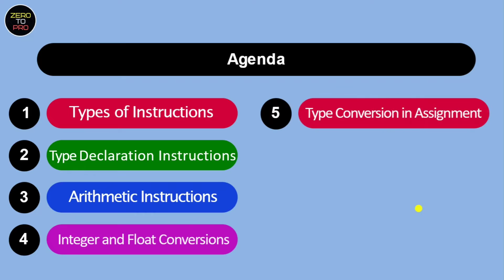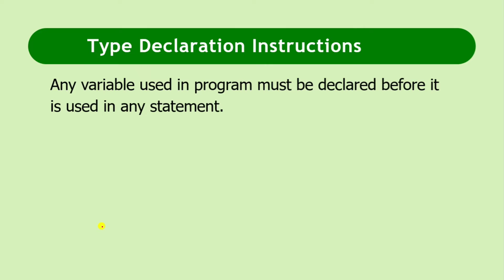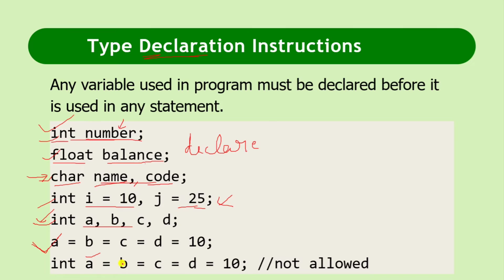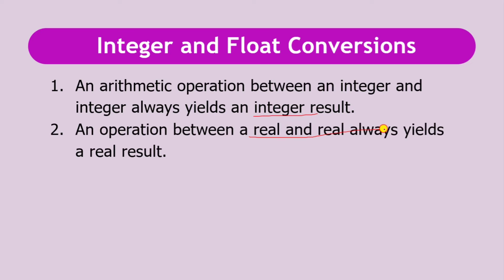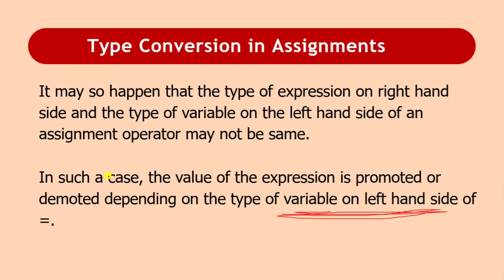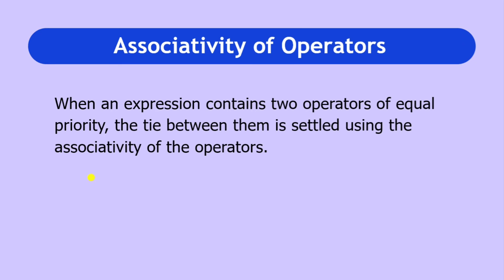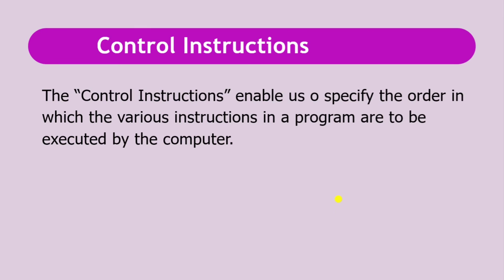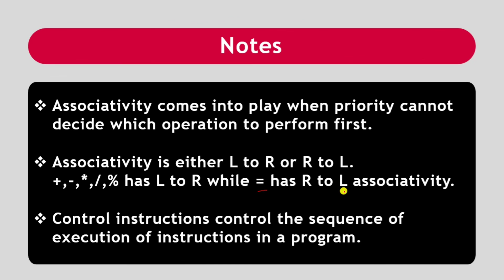Chapter - 2 | C Instructions | Let Us C Book | C Programming | Coders Community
Chapter - 2 | Let Us C Book | C Programming | Coders Community

Chapter - 2: C Instructions
This video covers the second chapter of Let Us C Book.
This video covers the introduction to C programming language.

NOTE: Our old channel got deleted so if you like the videos please support here.

Created by: Divya Pundhir